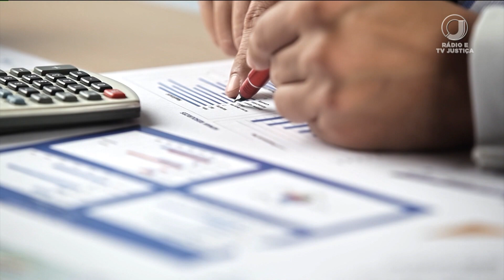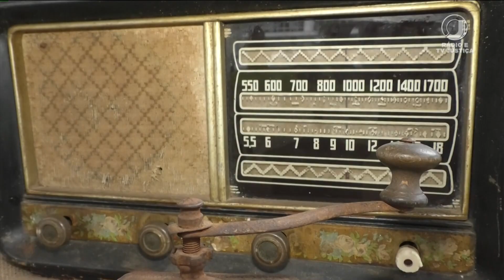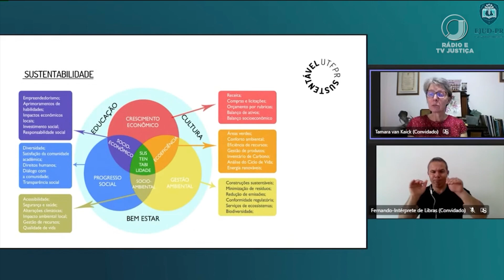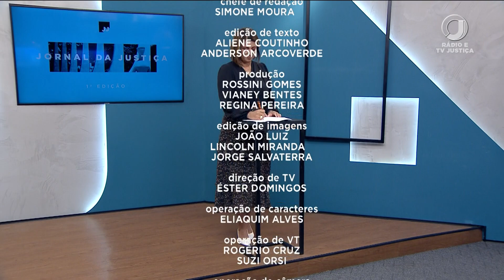📺 JJ1 - Jornal da Justiça 1ª Edição de 2 de novembro de 2023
Assista ao Jornal da Justiça 1ª Edição de 2 de novembro de 2023 na íntegra